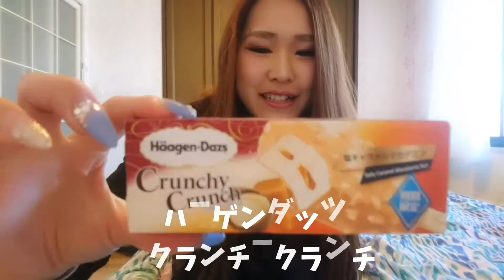ハーゲンダッツ クランチークランチ[塩キャラメルマカデミア]は流石のクオリティ！美味しさの暴力！！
世界のハーゲンダッツさんの新作！
これを食べないで冬は終われません。

色んなアイスれぽしてます！

ハーゲンダッツ ブロンドショコラ～マロンソース仕立て～食べてみた\( ˆoˆ )/【ローソン・ナチュラルローソン限定】

しろくまパフェは優しく懐かしくロングセラーにふさわしい美味しさ。【丸永製菓】

チーズスティック 4種のチーズ仕立てが濃厚チーズとサクサクビスケットでまぢチーズケーキ。

セブンプレミアム モンブランモナカはこう食べると2つの美味しさだった…！

ドリーミングオブメープルカスタード【セブンイレブン×コールドストーン】は三重奏の美味しさ！！【ふわっ】

関連動画

【ハーゲンダッツ】クランチークランチ    抹茶クランブル食べたよ！  【木下ゆうか】

【ハーゲンダッツ】クランチークランチのスイートストロベリーで苺を感じようの巻。